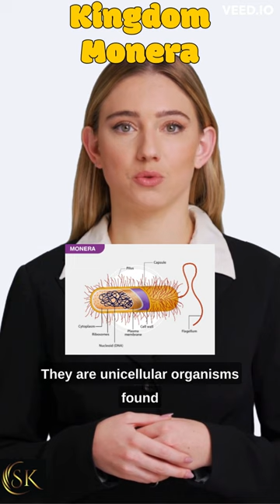#2 Kingdom Monera🦠🔬🧊🔥🌊❄😱😱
what is bacteria explain bacteria answer of cyanobacteria Kingdom Monera kya hota hai kahan paya jata hai features